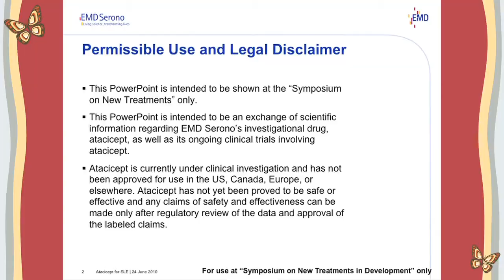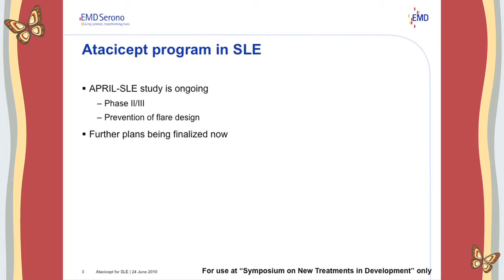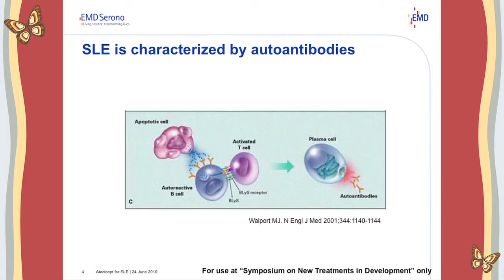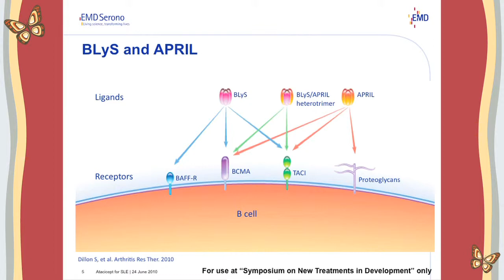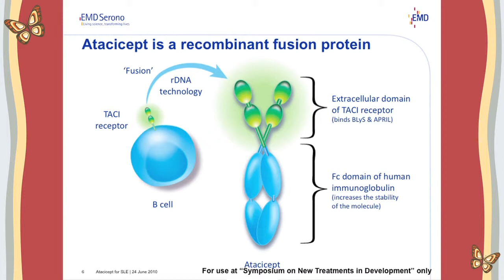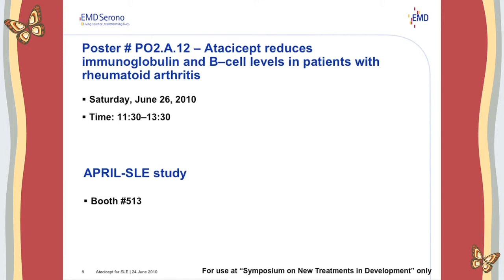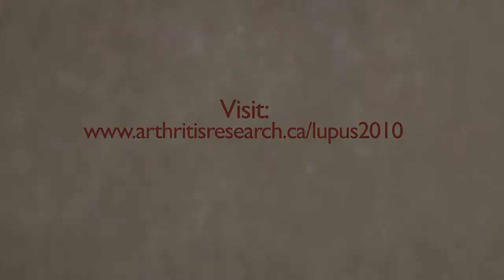New Drugs: Atacicept for SLE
Atacicept for SLE

Stephen Wax, MD, PhD